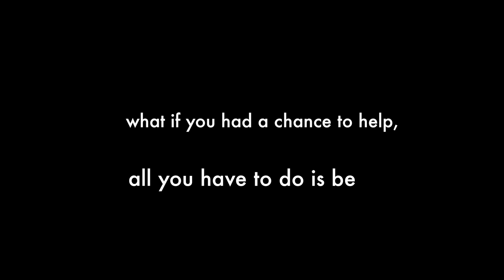How to Spread Kindness at Bearden Middle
This video is about how to spread kindness.